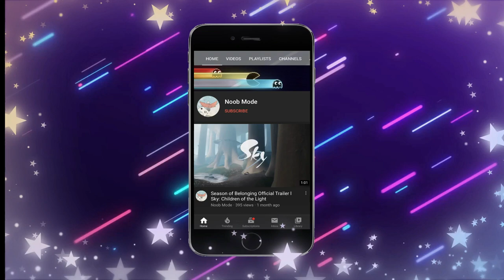MY NEW MULTI-PURPOSE BROOM HAIR!! 🧹😂 | FUNNY MOMENTS 🤣✨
Broom stick challenge